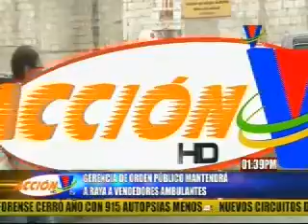Gerencia de orden público mantendrá a raya a vendedores ambulantes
La alcaldía capitalina mantendrá las medidas contra los vendedores ambulantes que no cumplan las normativas establecidas. ▂▂▂▂▂▂▂▂▂▂▂▂▂▂▂▂▂▂▂▂▂